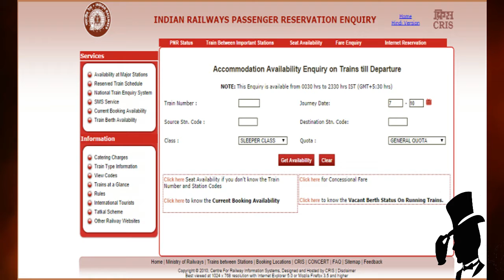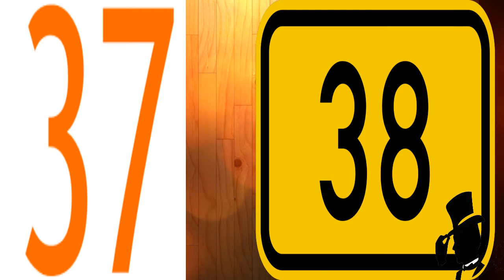No seat selections at train,Why??|HatSoffWOW#1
Hatsoff wow- In this segment we gonna discuss about wow factors

This is our first episode in HatSoffWoW